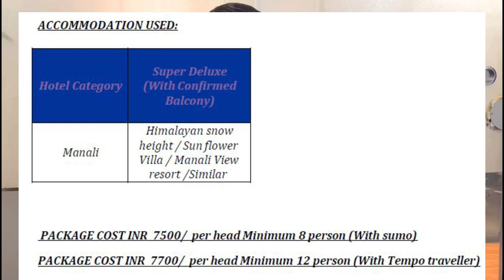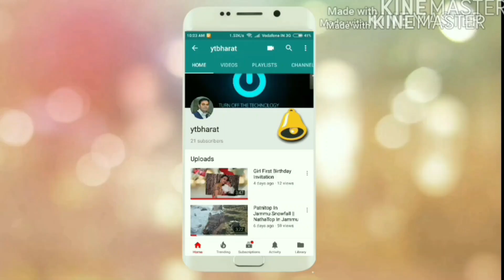Manali New Year Cheapest Package || 5N/6D ❄️30% Off ❤️ | For Live Snowfall | Booking Call:8010098912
Travel Company: Create My Booking